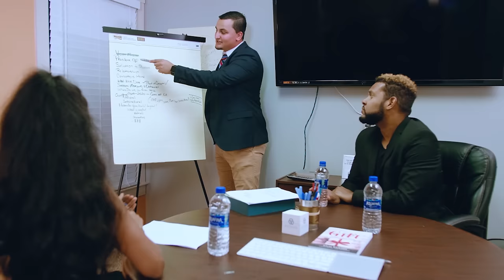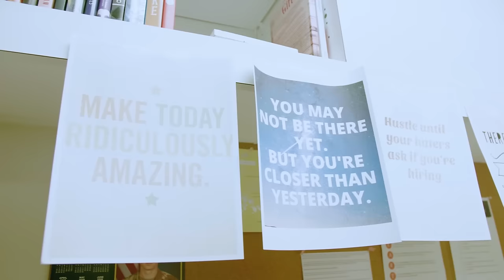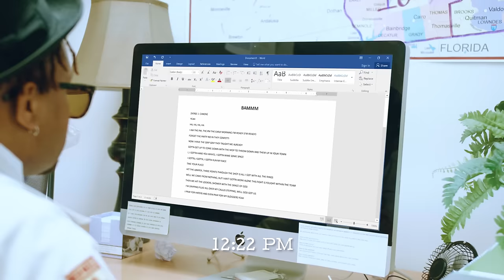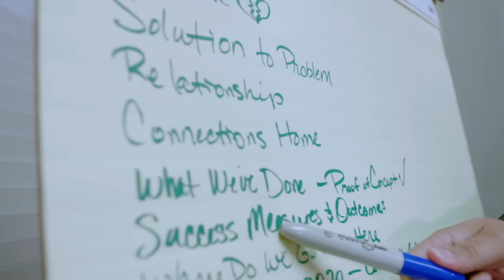Canon - Push Thru (Official Video)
Persevere through the opposition and fight through the pain!